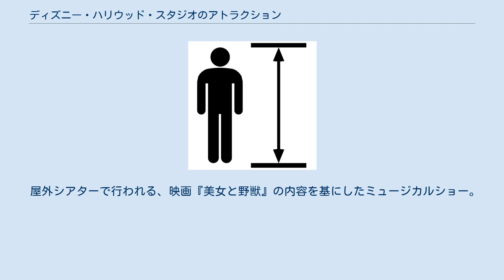ディズニー・ハリウッド・スタジオのアトラクション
ディズニー・ハリウッド・スタジオのアトラクションはディズニー・ハリウッド・スタジオ内に設置されたアトラクションの一覧である。
 以下でいうアトラクションの開設日は、運営側が発表した「グランドオープン」日を基準としている。
なお、この開設日より前の期間にも、慣熟訓練や最終確認のため、事前告知せず運営を行う場合がある。
また、ディズニーパークの用語に合わせ、従業員を「キャスト」、入場客を「ゲスト」、アトラクションの搬器部分（乗り物）を「ライド」と表記する。
 パペット、映像、レーザーなどを使った映画『リトル・マーメイド』のショーを観ることが出来る。
 ディズニー・ジュニアに登場するミッキーマウス クラブハウス、ちいさなプリンセス ソフィア、ドックはおもちゃドクター、ジェイクとネバーランドのかいぞくたちのキャラクターのショー。
 ウォルト・ディズニーをテーマとした、博物館のようなウォークスルータイプのアトラクション。
途中の映像のナレーションは、1964年公開の『メリー・ポピンズ』で主役を務めたジュリー・アンドリュースが行っている。
 屋外シアターで行われる、映画『美女と野獣』の内容を基にしたミュージカルショー。
 ザ・グレート・ムービー・ライド